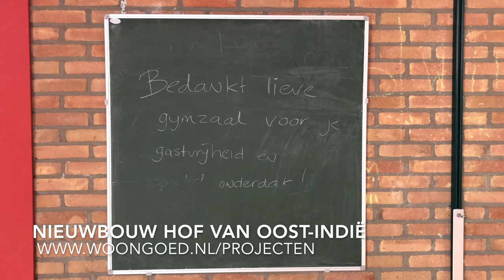Nieuwbouw Hof van Oost-Indië deel 1: de laatste gymzaalglimpen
We verzinnen het niet: vandaag zagen we vijf oude Middelburgse gymzalen van binnen. Op de laatste drie, in Klarenbeek, komen we morgen terug. Nu gaat het over de twee oude gymzalen die we vanochtend bezochten, die tussen de Rotterdamsekaai en de Breestraat.

Morgen begint Bouwgroep Peters bv, in opdracht van Woongoed Middelburg, met de gedeeltelijke sloop van die zalen, om ze binnen een jaar te transformeren tot veertien kleine eengezinswoningen en studio’s. Vanmiddag werd het nieuwbouwproject digitaal afgetrapt door o.a. Woongoeddirecteur Eric de Ceuster en wethouder Johan Aalberts.

De zalen zijn nu nog officieel gevestigd aan de Rotterdamsekaai; vanaf volgend jaar zal het daar Hof van Oost-Indië gaan heten, vernoemd naar het Oost-Indisch Huis dat daar tot de Tweede Wereldoorlog stond. Ze werden in de jaren zestig gebouwd en waren tot een jaar of vier geleden nog in gebruik. Zelf gymden we er nooit, maar we stellen ons zo voor dat de twee gebouwtjes herinneringen zullen oproepen bij veel Middelburgers. De historische beelden snorren we ook nog wel een keer op.

Wij vonden het in ieder geval supertof dat Woongoed ons vroeg of we nog een laatste keer wilden komen kijken, en dat projectleider Marloes Krieger ons rond wilde leiden en helder tekst en uitleg gaf. De mannen van Peters waren ook toeschietelijk: die hielpen ons graag het dak op. Maandag Dakdag! We zijn bovendien van harte welkom om tussentijds ook nog eens een kijkje te komen nemen. Vinden we leuk!

Het is wel aardig om te vermelden dat dit project sociale woningbouw betreft. De huurwoningen zijn bedoeld voor mensen met een inkomen onder de huursubsidiegrens. Ergens in de loop van volgend jaar zullen de huizen worden aangeboden. We vermoeden dat Woongoed niet veel moeite zal hoeven doen om huurders te vinden...